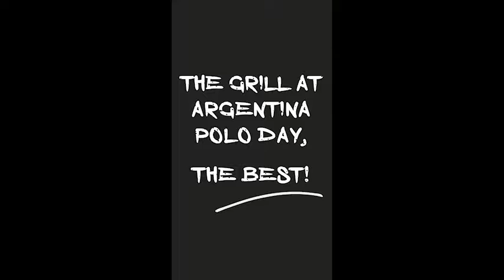The Grill At Argentina Polo Day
When you think of polo, you think of Argentina Polo Day.
When you think of an amazing grill, you think of Argentina Polo Day, don’t you? 😉